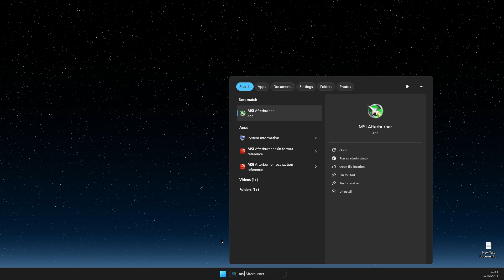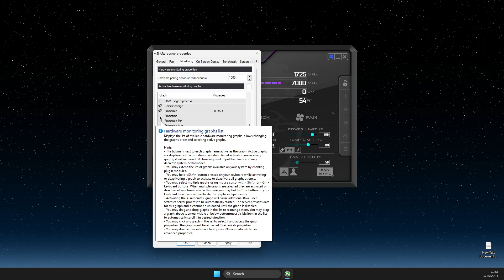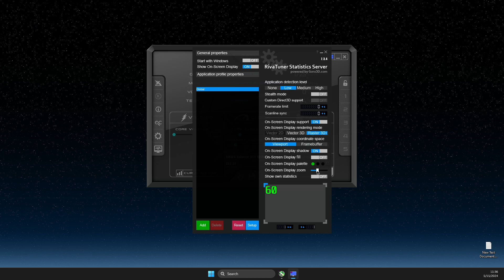How To Setup MSI Afterburner On Screen Display Overlay - Full Guide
In this video I will show you How To Setup MSI Afterburner On Screen Display Overlay It's really easy and it will take you less than a minute to do it!